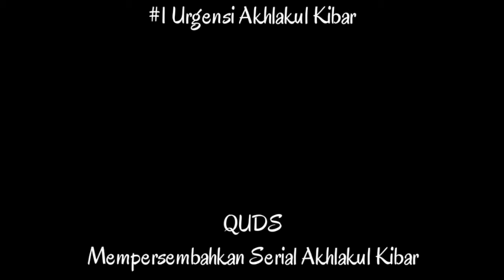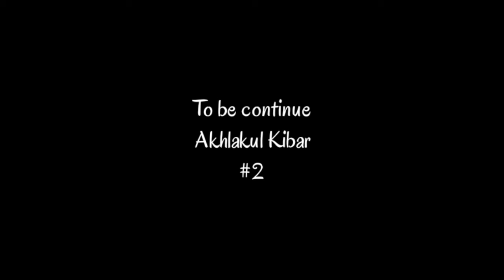Syaikh Khalid bin Utsman Ats-Tsabt: Serial Akhlak #1 Urgensi Akhlakul Kibar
Syaikh Khalid Hafizhahullah berkata,

"Jadi! Manusia itu diciptakan dari dua unsur: Seonggok tanah dan tiupan ruh. Jika seseorang cenderung kepada zat asal yang itu adalah tanah, maka otomatis tanah tersebut menarik dan memaksanya menuju ke bawah. Sehingga akhlaknya menjadi hina dan buruk, serta muncul darinya hal-hal tidak patut, yang seorang berakal menjadi sangat malu setiap mengingat dan
merenungkan hal itu.

Tetapi... jika seorang manusia berhasil memutus rantai dan belenggu ini, maka ia berada pada kedudukan yang tinggi. Karena akhlaknya menjadi luhur dan mulia, serta menjadikan hal-hal yang buruk tadi berada di belakang punggungnya. Sehingga orang itu tidak lagi menjadi gembira karena satu kata, atau menjadi marah karena satu kata. Ia telah melewati tingkatan rendah ini. Akhirnya ia bergaul bersama manusia dengan dada yang luas dan jiwa yang besar. "